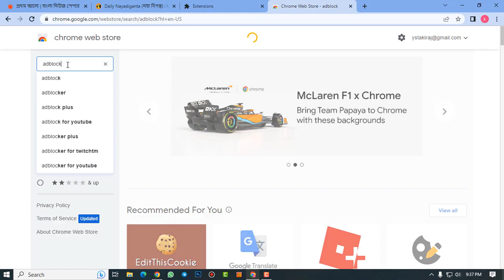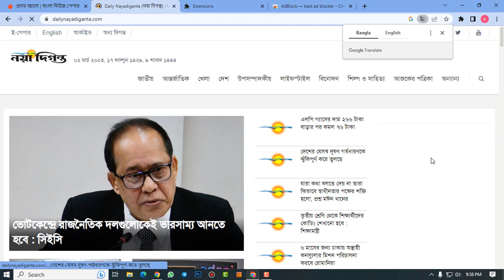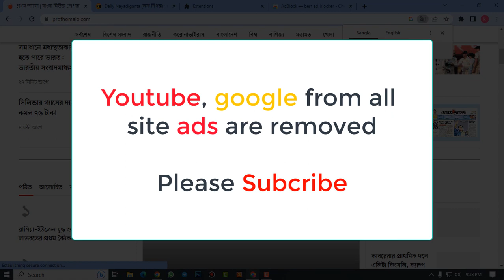How to block ads from all website YouTube || How to remove adds on google chrome in all website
AdBlock for Chrome works automatically. Just click "Add to Chrome," then visit your favorite website and see the ads disappear! Choose to continue seeing unobtrusive ads, whitelist your favorite sites, or block all ads by default

Chrome extension:
For Chrome: t.ly/wAtSm